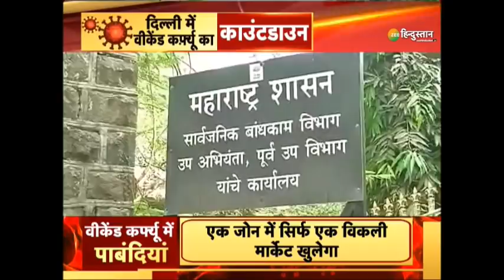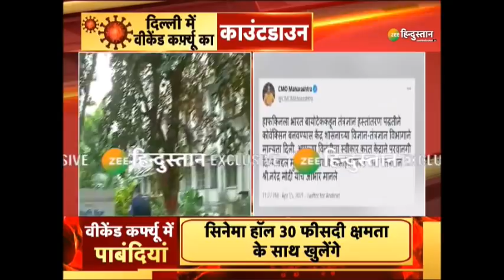10 Ka Dangal : लगातार Second Day 24 Hours में 2 लाख से ज्यादा Case आए | Corona virus | COVID 19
10 Ka Dangal : लगातार Second Day 24 Hours  में 2 लाख से ज्यादा Case आए | Corona virus | COVID 19

देश में 24 घंटे में कोरोना के 2,17,353 मामलेलगातार दूसरे दिन 2 लाख से ज्यादा केस
और 1,185 की मौत कोरोना से अूब तक 1,74,308 लोगों की मौत,तो वहीं 15,69,743 एक्टिव केस है.

About Channel